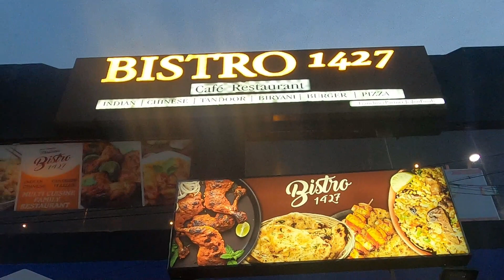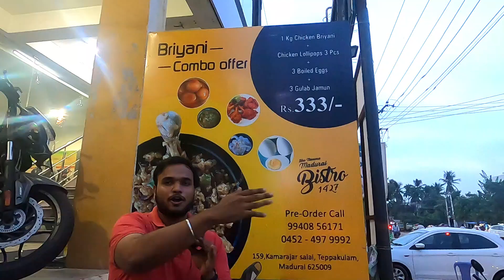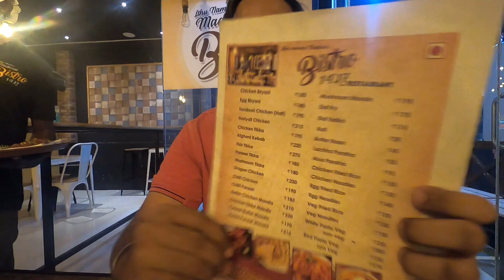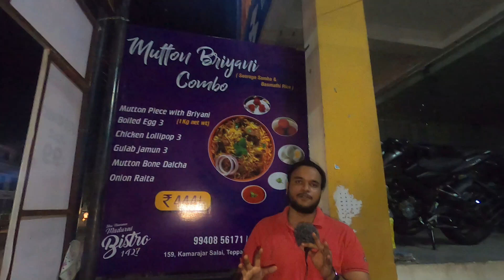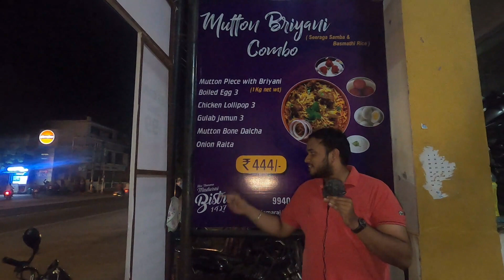SHAWARMA in Just Rs.69/ அட்டகாசமான 1 KG பிரியாணி காம்போ ஆஃபர்/ ITHU NAMMA MADURAI BISTRO 1427, மதுரை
Hey Everyone... Welcome to Sibi the Foodie...On today's video I had visited to ITHU NAMMA MADURAI BISTRO 1427 in Madurai… This restaurant is located in Kamarajar Salai, Theppakulam  (Just Opposite to Indian Oil Petrol Bunk) …

Even though this café sells top notch Continental Items, Tandoor Items, etc.., they also serve traditional Indian items in affordable prices… The people over here cook excellent flavors of different cuisine and take intensive care of the guests visiting this Restaurant…

People in Madurai are tempted by their taste and visit often for their special combo offers…. I would suggest you guys to visit this restaurant and feel the same way I did while Eating Exotic Delicacies of different cuisines…

This is a well recognized café in Madurai because their dishes are unique and their way of presenting are quite different compared to other places…Bistro 1427 is a Medium Sized cafe with a great level of ambience and food taste…

People over here are super chill and very much polite and deliver an excellent service as per the needs of the guest… The guests may not feel uncomfortable at any point while sitting inside the restaurant because of their great hospitality… They treated us very well with different dishes which are uniquely made in that Café and without any surprise I admit everything had its superb delicious taste…

I had a bit of hesitation while seeking permission at this café  because this is the first reviewing of us in a café setup but the owner was very much kind, supportive and gave us an Opportunity immediately…

They served different varieties of their specialties and their hospitality was very great and humble which made us more comfortable … Everything in this Restaurant tasted unique…

I started off from the Chicken briyani, which is the top selling dish of the restaurant where they have newly launched excellent combos and ended the review by tasting Zora Pan (A pan flavored drink)…. In between I tasted a wide range of side dishes such as Shawarma, Dragon chicken, Afghan chicken, American Chicken choupsey, etc... I loved it so much and my appetite was becoming full…

Especially the Briyani…. Wow what a taste? Finger licking good… I loved each and every spoon and I could not resist eating that because their masala on Briyani was excellent and also the combo for Rs.333 was amazing…

Everything was epic, but still my favorite holds on Briyani, Shawarma (New launch at affordable cost), Dragon Chicken and also the Zora Pan Drink…
The restaurant’s ambience is well lit and dim (especially in the evenings)…This setup made me think that families could happily enjoy the amazing dishes without any kind of disturbance …

A lot more varieties are available especially on Mutton, fishes and Chicken, etc.., but unfortunately due to COVID - 19 their dishes were limited but with Excellent Taste…

On the Whole, it was a great experience and this Evening meal was completed tasting different dishes of different cuisine that had a unique taste….

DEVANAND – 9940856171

THANK YOU IDHU NAMA MADURAI BISTRO 1427, for the Wonderful Opportunity….

Thanks for the Video Courtesy: Mr.J. Karthik

For more Information about me and the channel
Visit and Follow Me on:

Do not forget to share and subscribe the channel... A lot of interesting videos are waiting for you, the only thing I need from you is the biggest support... Stay tuned guys… See you again in the next video soon.